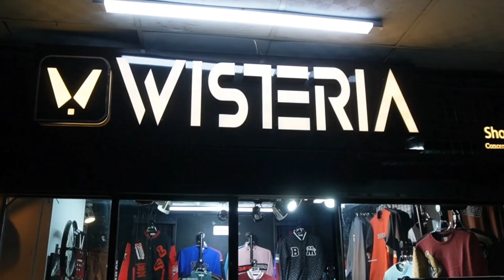প্রিমিয়াম জ্যাকেট সোয়েট শার্ট ব্রান্ডের শীতের পোশাক | premium varsity jacket premium sweatshirt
Wisteria
Shop = 122 (2nd floor) Newmarket City Complex,Dhaka-1205